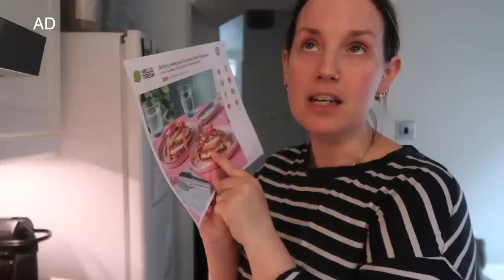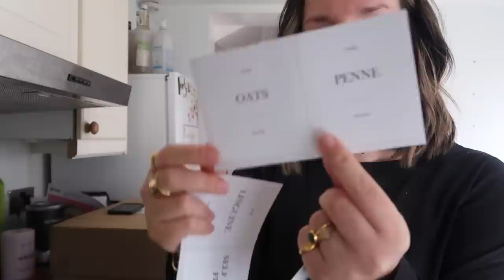Weekly Vlog | Working alot, some exciting news and organising my pantry AD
OPEN ME